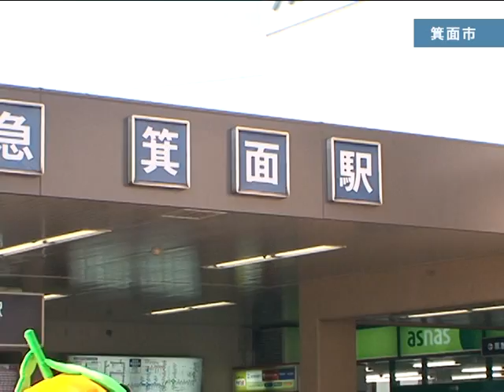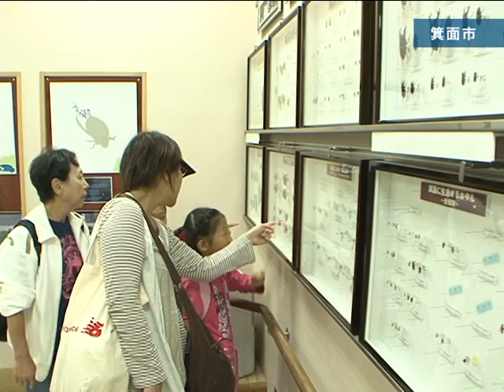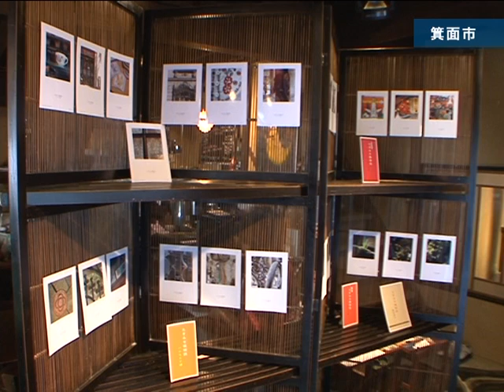大阪ミュージアム特別展「箕面市・豊中市」【H23年10月公開】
箕面市は関西随一の紅葉の名所としても知られ、荘厳な箕面大滝と紅く燃えるもみじの織りなす姿は絶景です。
また、豊中市には、総面積が126haもある壮大な自然公園である『服部緑地』があるとともに、大阪国際空港の滑走路の端では、目の前で飛行機の離発着を見るポイントがあります。